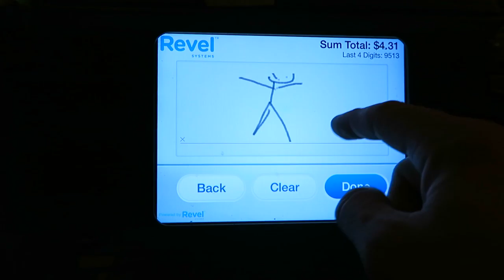FRANZZZZ IN TOWN!!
Description: Favorite Coffee Shop with Adrain + Irish Car Bombs with My Very Beautiful Friends Ashly Fahlstrom and Jessica Bentley + Speakeasies with My Homie Josh DeAscanis + George Washington's Estate + The Intrepid Warship

Shot on a Canon G7x